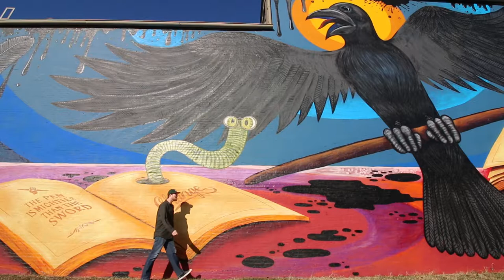BOBBRADLEY VLOG#37 PEDALBOARD UPDATE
BOBBRADLEY VLOG#37 BOB TRIES YET ANOTHER SPACEMAN PEDAL, TALKS NEW PEDALS ON THE BIG BOARD, GIVES AN ALT T UPDATE AND HAS REHEARSAL. TURKEY ANYONE?